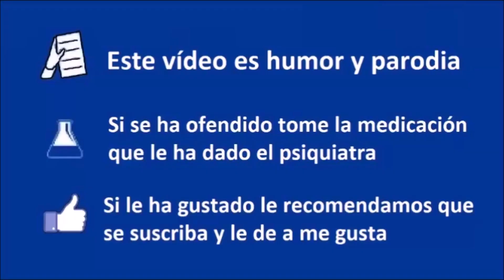[SENTENCIA DEL PROCÉS] - Independentistas Condenados - El Noticiero Giliprogre 79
► Donaciones:
- Bitcoin: bc1qjjvsz3dup6y46j66w5tr5nf5padrzkuu990ufk
- Ethereum: 0xd77683b60dd66f091aecda7d613515dd6d9f375c

SENTENCIA DEL PROCÉS